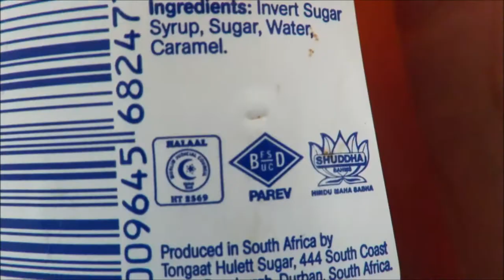Pancakes for breakfast! | Aqeelah Hendrickse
First weekend vlog, sorry that its a bit all the place, still pretty new.